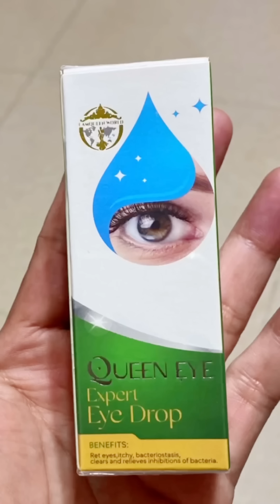មកកូរម៉ាក់យាយដល់កំពង់ចាម😘😅 | Nook Nook TV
មកកូរម៉ាក់យាយដល់កំពង់ចាម😘😅

• វីដេអូចែករំលែកក្ដីស្រលាញ់ សើចរឹងពោះ

សូមស្វាគម៍មិត្តៗដែរចង់សើចសប្បាយ រីករាយនឹងមានវីដេអូសប្បាយៗជូនបងប្អូនមិត្តៗទាំងអស់គ្នា។
Welcome friends who want to laugh, have fun and have fun videos for all your friends.

Join 24 Dec 2022